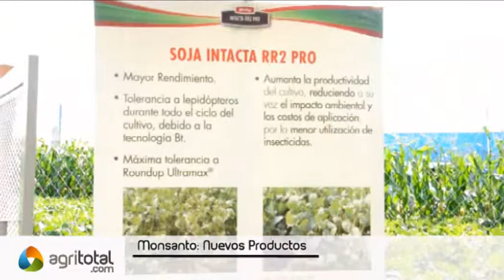Nuevas tecnologías en Soja